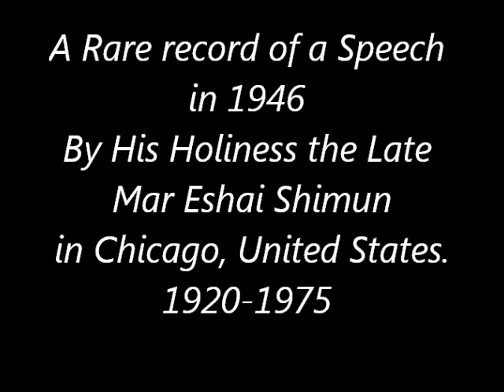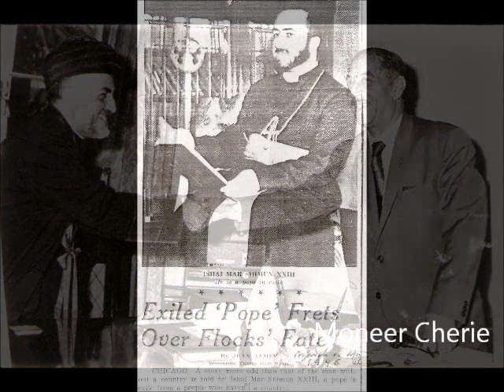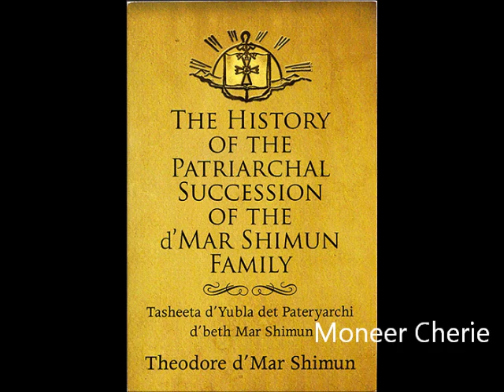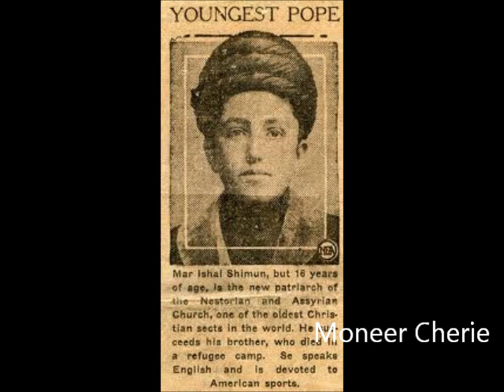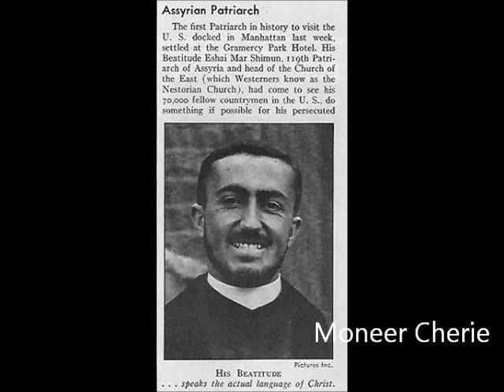His Holiness Mar Eshai Shimun Rare Speech in 1946 on Assyrian political Issues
A Rare record of a Speech given in 1946 by His Holiness the Late Mar Eshai Shimun in Chicago, United States